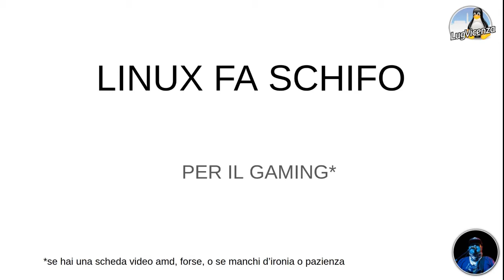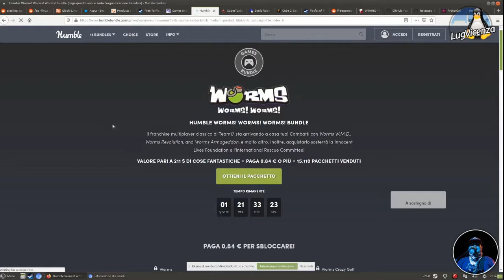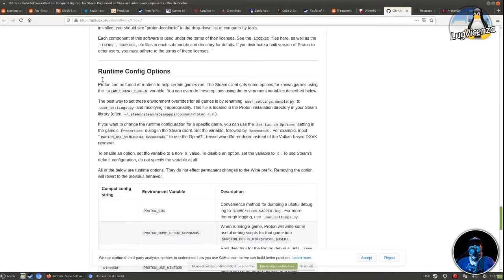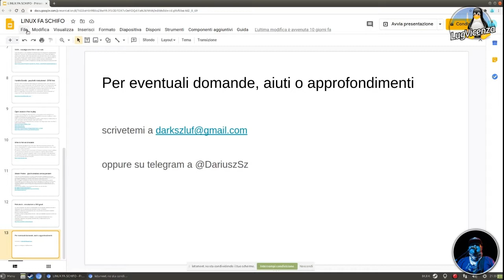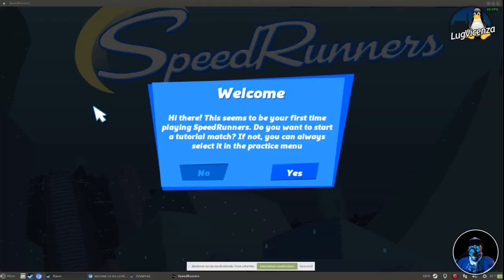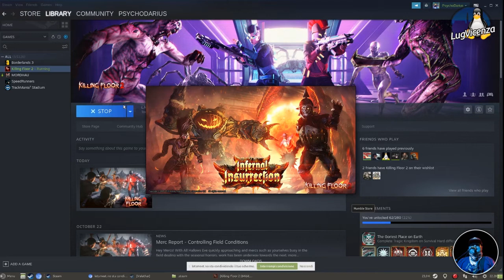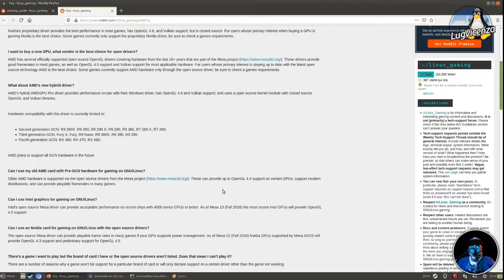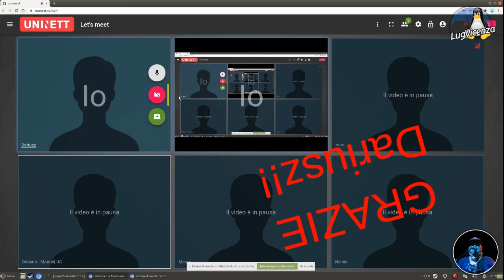Linux fa schifo per il gaming - Dariusz Szlufarski - LugVI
…non è vero... e vedremo perchè!

una serata un pò diversa dal solito, al LugVI.

Ci siamo accorti che non abbiamo mai parlato di videogames…ed è giunta l’ora!

Martedì 27 ottobre 2020 il nostro amico Dariusz Szlufarski, ci ha accompagnato a scoprire il mondo del gaming con il pinguino.

Questo il video della serata.

Buona visione!